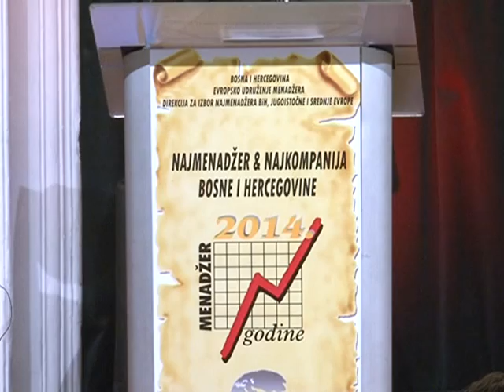Banjaluka- Najmenadzer BiH 2014